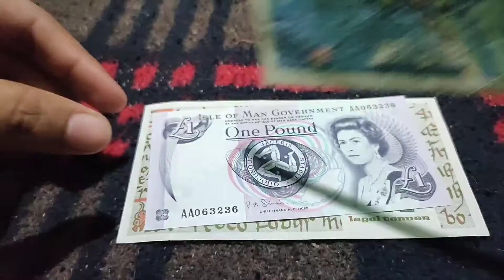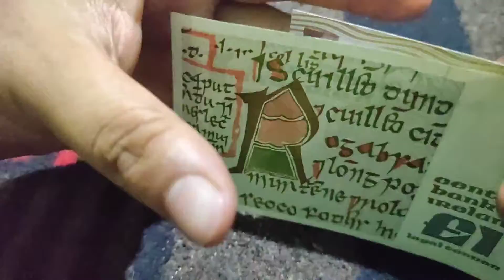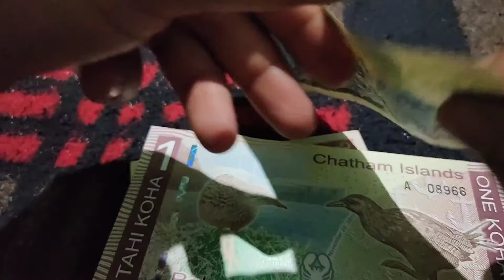Unboxing World Banknotes || World Banknotes collection || World Currency